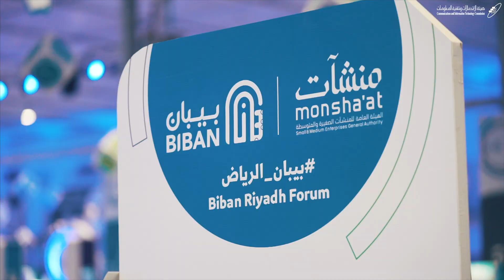هيئة الاتصالات | تشارك بمنصة تفاعلية حول أسماء النطاقات السعودية في ملتقى بيبان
تُشارك هيئة الاتصالات وتقنية المعلومات اليوم في ملتقى بيبان الذي تنظمه اﻟﻬﻴﺌﺔ اﻟﻌﺎﻣﺔ ﻟﻠﻤﻨﺸﺂت اﻟﺼﻐﻴﺮة واﻟﻤﺘﻮﺳﻄﺔ “ﻣﻨﺸﺂت”؛ وذلك عبر منصة تفاعلية متخصصة للتعريف بخدمات أسماء النطاقات السعودية التي تقدمها "هيئة الاتصالات"، وإيضاح أهم ما تتميز به أسماء النطاقات السعودية، ودورها في دعم المتاجر الإلكترونية وتنمية سوق التجارة الإلكترونية محلياً، بالإضافة إلى دورها في تعزيز الثقة والمصداقية لدى المستخدم